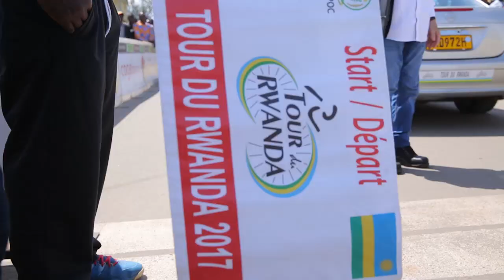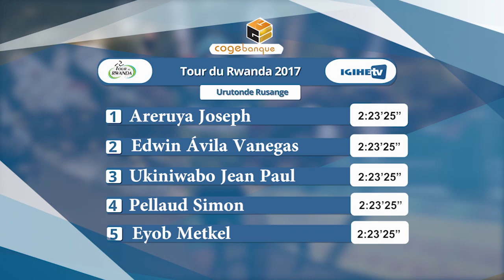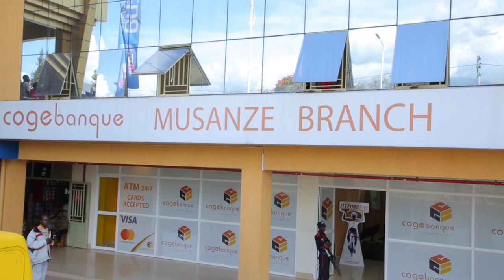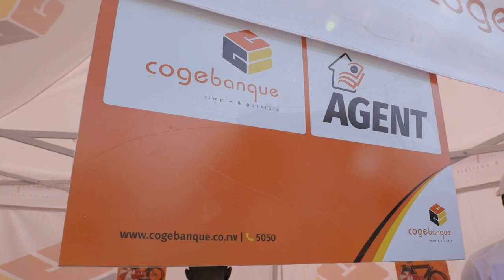Tour du Rwanda 2017/ Stage 3: Areruya Wins, Pellaud Simon remains with Yellow Jersey(Highlights)